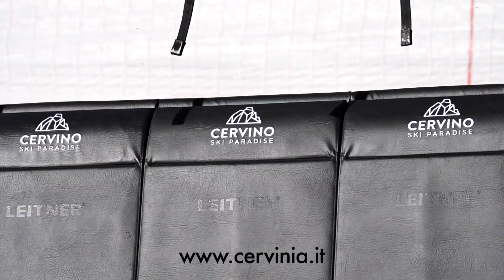Cervinia inaugura la stagione invernale il 26 ottobre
Come da tradizione, Cervinia è la prima stazione sciistica del versante italiano delle Alpi Occidentali a inaugurare la stagione invernale. Una stagione lunghissima, che dura quasi 12 mesi e attraversa tutte e quattro le stagioni. Ai piedi del Cervino, lo sci supera i confini, unendo tre valli e due nazioni, Italia e Svizzera, grazie alla vasta rete di impianti e ai 360 chilometri di piste che rendono Cervinia-Valtournenche-Zermatt uno dei più grandi comprensori sciistici transfrontalieri.